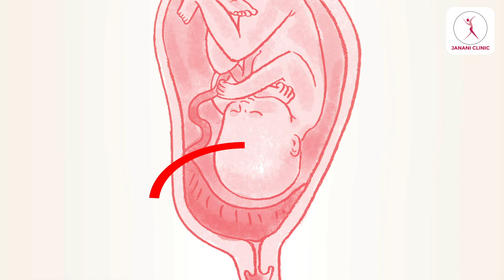Walking During Pregnancy: Benefits & safety tips | Pregnancy care | Janani clinic bengaluru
Embrace the benefits of walking during pregnancy! 🚶♀️🤰 Enjoy low-impact exercise that promotes better health for you and your baby. Remember to start slowly, listen to your body, and consult with our expert Dr. Radha Rao, Obstetrician & Gynecologist. Let's stay active and healthy together! 💪

Janani Clinic is your trusted source for expert advice and reliable information on women’s health. Our channel is dedicated to helping women navigate the journey of pregnancy with confidence and providing support for various gynecological concerns. Whether you're expecting, planning for pregnancy, or seeking guidance on women’s health issues, our videos offer valuable insights, tips, and professional advice from experienced healthcare practitioners.